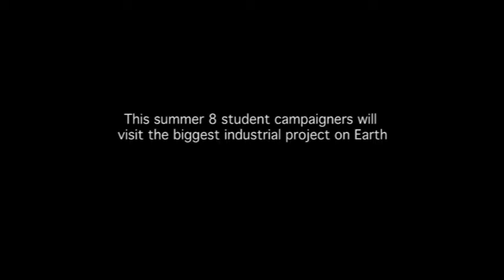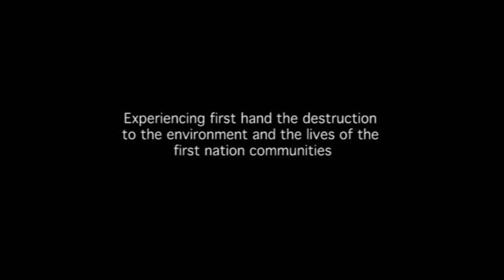Taking on Tarmageddon trailer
Campbell Road Productions has partnered with the environmental campaign groups People & Planet and the UK Tar Sands Network to produce a documentary investigating the tar sands oil extraction project in Alberta, Canada. People & Planet have selected 8 students from their network that will head off to Canada to meet with the Beaver Lake Cree first nation who live right in the middle of the biggest industrial project on Earth. The documentary will follow each of the students through their investigations documenting their experiences, thoughts and emotions on seeing the impacts of tar sands oil extraction.

The Canadian Tar Sands hold 15% of the total world oil reserves, the second largest on the planet. The biggest and most environmentally destructive project in the world is set to try and extract this dirty oil from the ground. The Royal Bank of Scotland, owned by British taxpayers, are already financing these destructive developments; perpetuating our dependency on oil, rather than financing clean energy.

This documentary will inspire young people to protest against UK business involvement in the Tar Sands. Working closely with the student campaign group People and Planet, the film will follow a youth exchange between the Beaver Lake Cree and UK students. Throughout the documentary we will look at both the environmental and the human cost of the tar sands; massive deforestation, the vast amounts of greenhouse gasses emitted and the destruction of the way of life for the Beaver Lake Cree first nation.